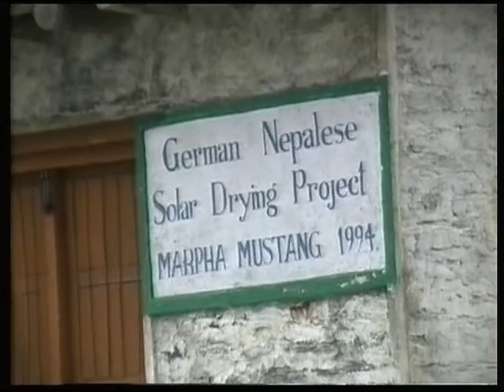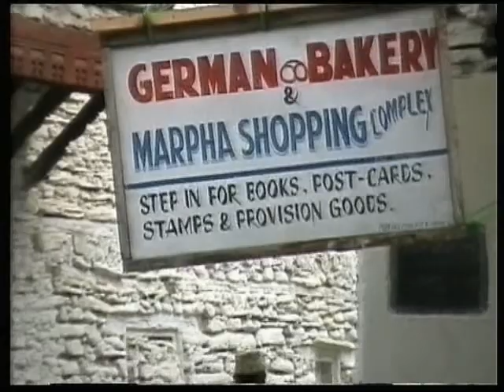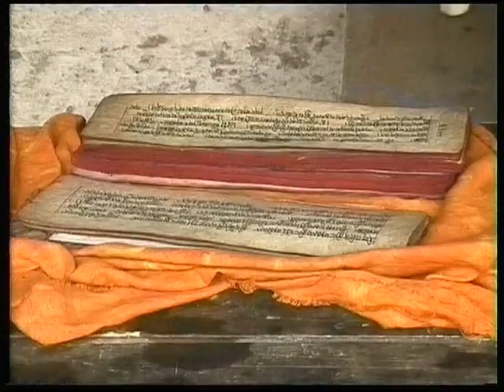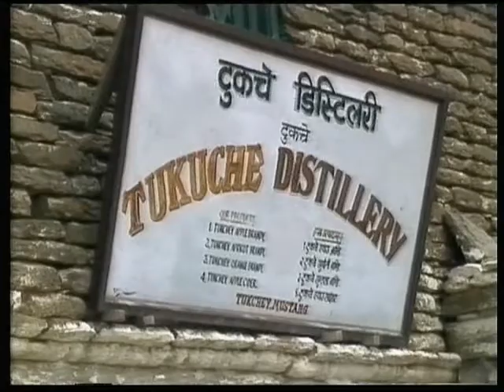Nepal Annapurna Circuit Marpha to Khobang 1997